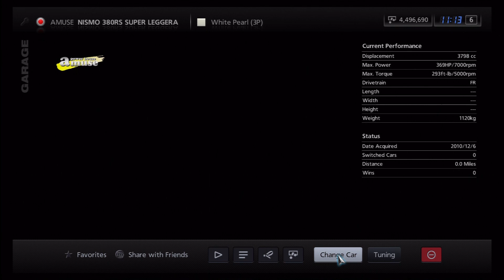Gran Turismo 5 - Amuse Nismo 380RS Super Leggera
You need to win "   " Series in B-Spec to win this car